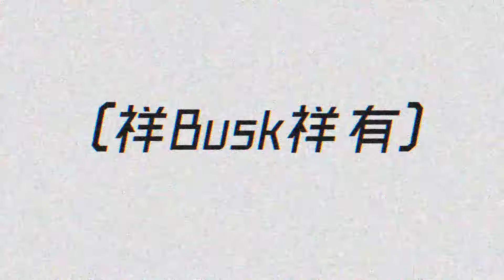【阮兆祥快閃Busking🎤慘被人搗亂？😱】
一直唱得跳得嘅我一直都好想有時間去玩Busking! 終於喺機緣巧合之下搵到三位年輕人同我玩了一個生日快閃busking！多謝三位啊！